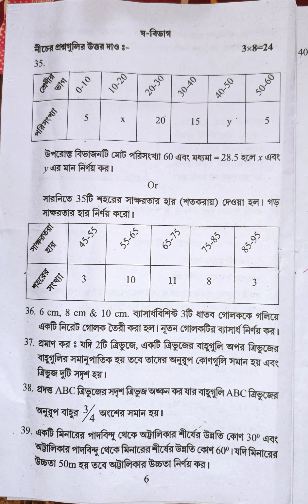TBSE Class 10 Pre Board Question paper. MATHEMATICS SET - A